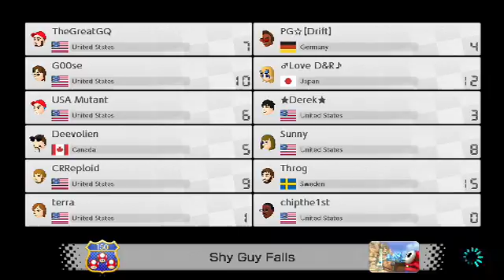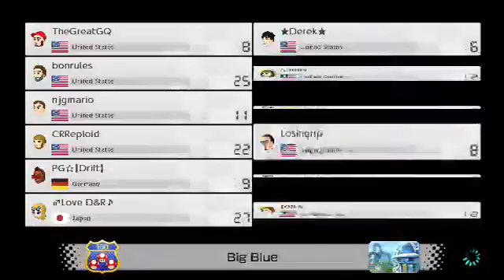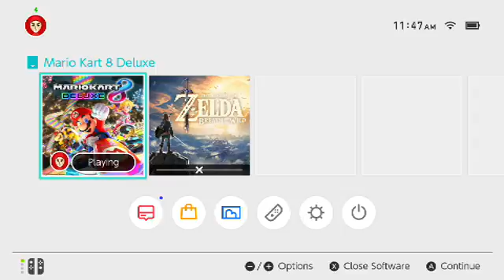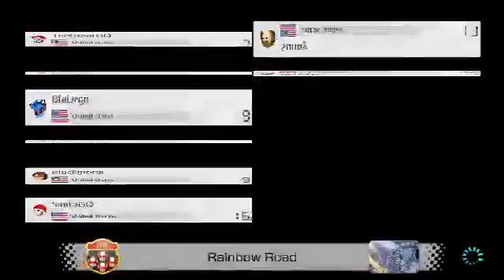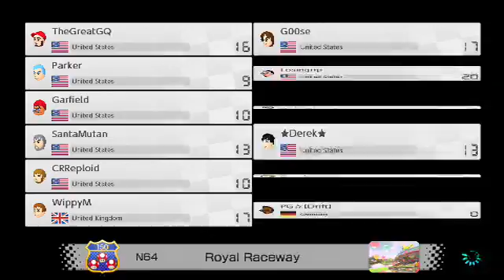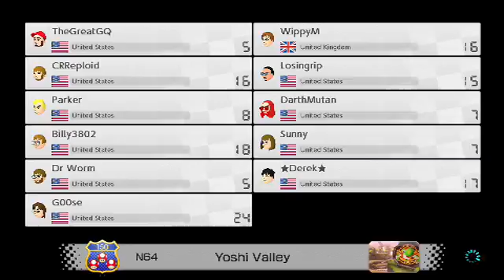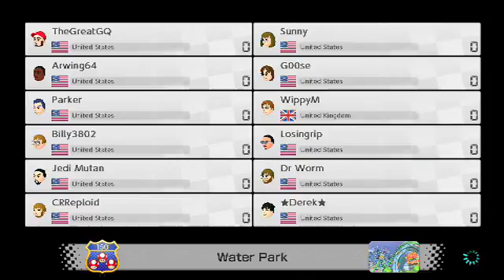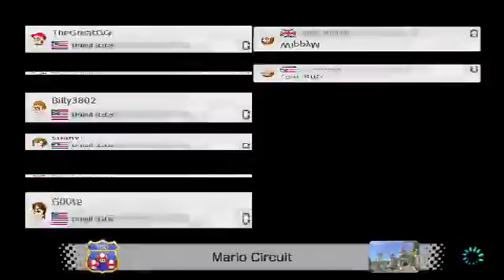7-6-17 edition of Mario Kart 8 deluxe. Racing with TheGreatGQ Part 2 of 2